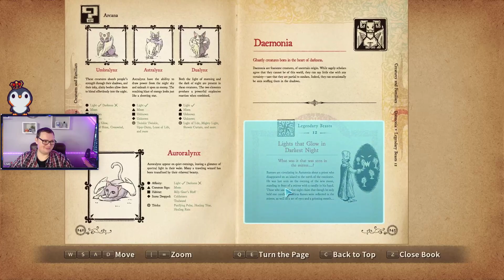Ni no Kuni: Wrath of the White Witch Remastered Playthrough Part 41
This video is a part of my Ni no Kuni: Wrath of the White Witch Remastered Playthrough that i streamed on my twitch channel